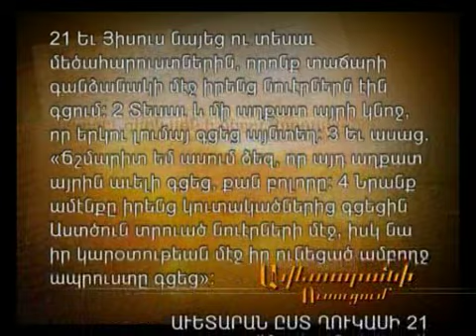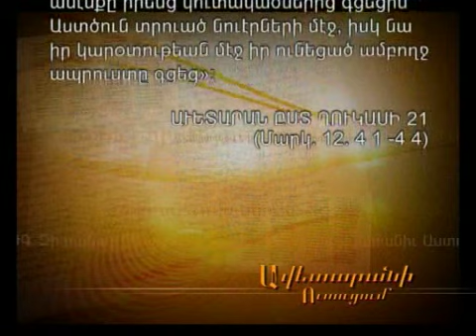Այրի կնոջ լուման ՄԱՍ1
21 Եւ Յիսուս նայեց ու տեսաւ մեծահարուստներին, որոնք տաճարի գանձանակի մէջ իրենց նուէրներն էին գցում։ 2Տեսաւ եւ մի աղքատ այրի կնոջ, որ երկու լումայ գցեց այնտեղ։ 3Եւ ասաց. «Ճշմարիտ եմ ասում ձեզ, որ այդ աղքատ այրին աւելի գցեց, քան բոլորը։ 4Նրանք ամէնքը իրենց կուտակածներից գցեցին Աստծուն տրուած նուէրների մէջ, իսկ նա իր կարօտութեան մէջ իր ունեցած ամբողջ ապրուստը գցեց»։ ՂՈՒԿԱՍ 21 1-5